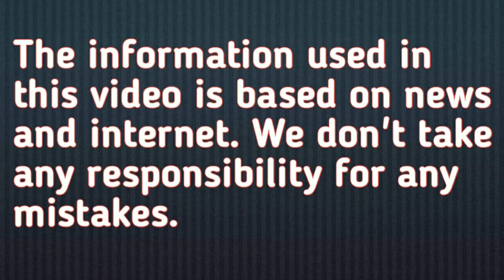राहुल गाँधी और प्रियंका ने अपने बचपन को याद किया